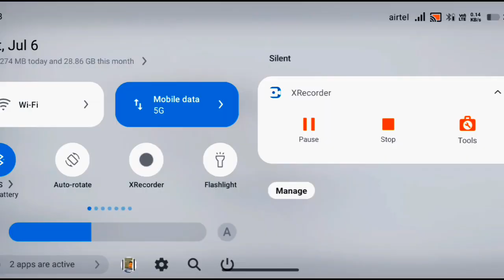SKM TREVLLERS BUS DRIVING 😍 BARISH TIME GEMAPLAY